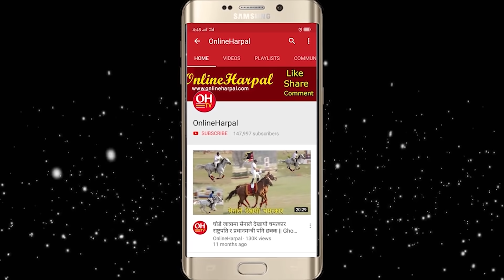यसकारण गठबन्दन धरापमा, प्रचण्ड लत्रिए कि देउबा ? देउबा दबाबमा कि प्रचण्ड ? कुनकुन मन्त्रालय कसलाई ?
2. Nepal Politics.                          12. Kantipur News
           3. Politics News                           13. News Update
           4. Nepal Khabar                           14. Himal Khabar
           5. Nepal Rajniti Khabar               15. Taja Khabar Nepali
           6. Ajako Taja Khabar.                  16. Aajako Mukhya Samachar
            7. Today News.                           17. Nepali Phata Phat Samachar
            8. Latest Nepal News                18. Khabar Buletin
            9. Latest Nepal Politics News  19. Ravi Lamichhane Report
           10. Ajako Nepal khabar.             20. News 24 Nepal